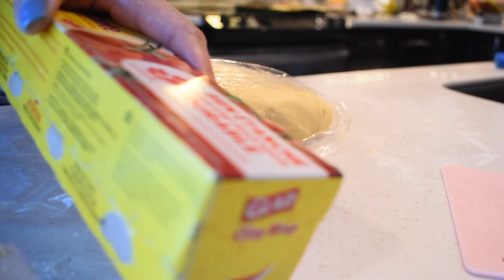Valentine's Stained-glass Cookies 情人節愛心玻璃餅乾 ( valentinesday 情人節 homemadecookies 手作り )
First, Happy Valentine's Day to everyone!!! ❤️
首先，想和大家說聲「情人節快樂」！🥰
Do you want to try to give your loved ones some special and tasty homemade cookies as Valentine's Day gifts? Here is a great recipe if you are looking for one! 😊 These stained-glass cookies are not only beautiful, but also really delicious!! These cookies will be perfect Valentine's Day gifts ~🥰
想要給你在意的人一個特別又好吃的手作禮物嗎？這食譜就非常適合喔！😊這些美麗的餅乾不單單漂亮，而且又好吃！非常適合情人節送禮呦～🥰
Also, don't forget to hit LIKE👍🏻 button to support and help my channel. Thank you so much and hope you all have a great Valentine's Day!! 🥰❤️
當然別忘了幫我影片點個讚，來鼓勵、支持這個頻道喔！謝謝你再次祝你有個美好的情人佳節！！🥰❤️

-Introduction 介紹 0:00
- Ingredients 食材部分  0:20
- Making Dough 餅乾麵團 0:31
- Cool the Dough 冷卻麵團 2:47
- Hard Candy 水果硬糖 3:25
- Cutting the Dough 餅乾切模 4:10
- Baking 烘培部分 6:27

Ingredients 所需食材：
(Preheat the oven to 350F/175C)
- 3 Cups All-purpose Flour 三杯普通麵粉
- 1 Cup Unsalted Butter (softened) 一杯無鹽奶油，室溫放軟
- 1 Cup Sugar 一杯糖
- 2 Eggs 兩顆蛋
- 1 tsp Vanilla Extract 一茶匙香草精
- 1/2 tsp Almond Extract 1/2茶匙杏仁精
- 1/4 tsp Salt 1/4茶匙鹽
- Red Jolly Ranchers hard candies (some)
  紅色水果硬糖 （一些）